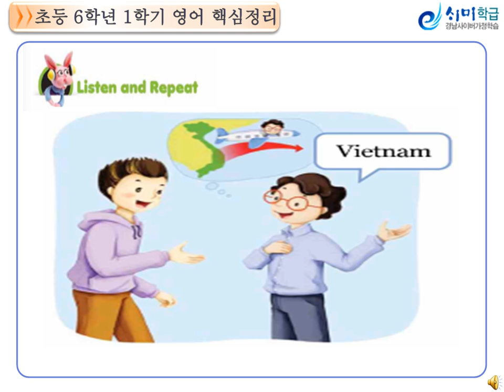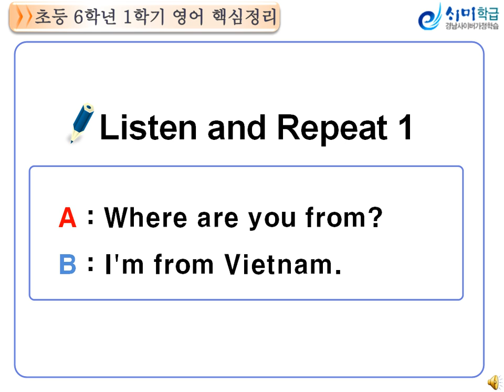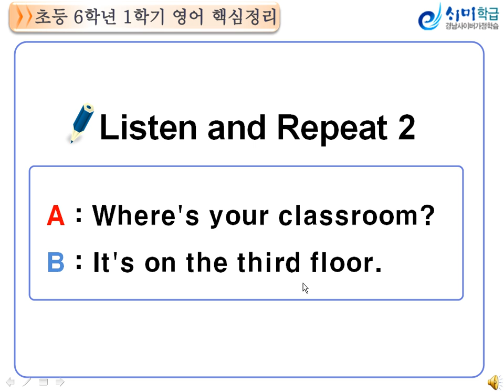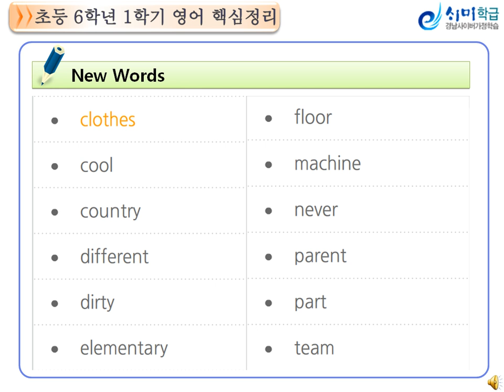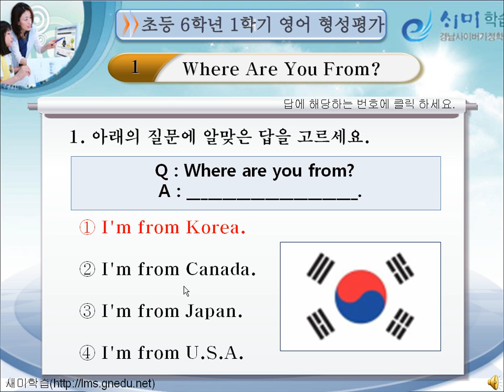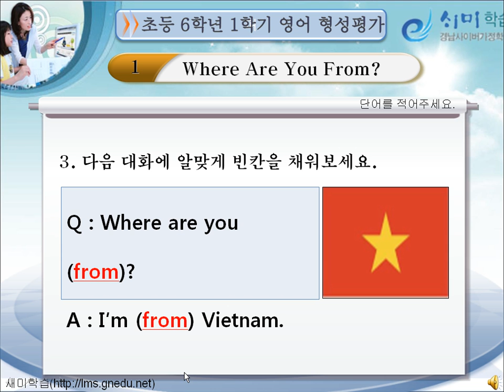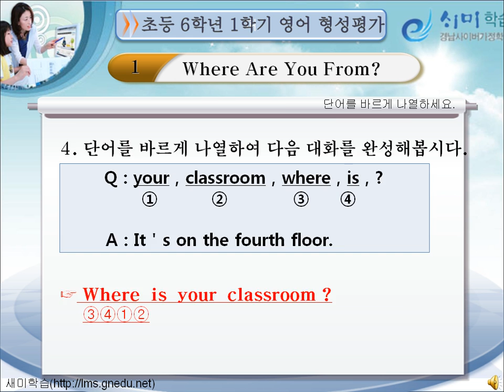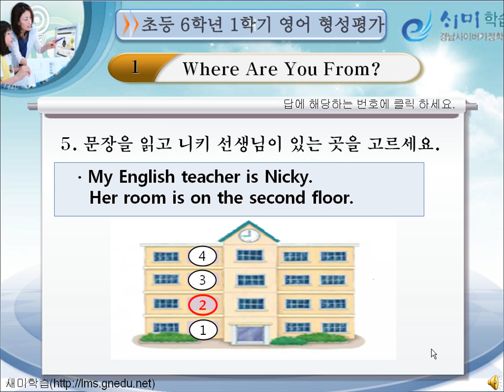6 1 1 1차시 완결판